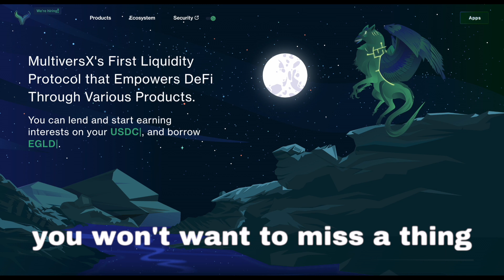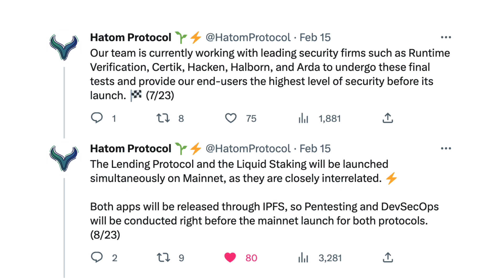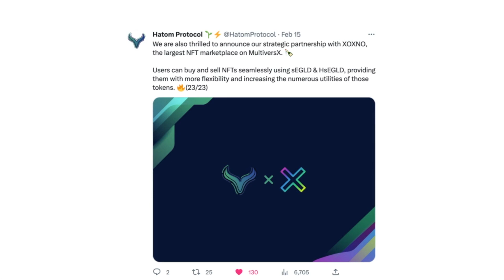Latest Revolutionizing Updates: HatomProtocol's New Money Markets and Liquid Staking Protocol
Looking for the future of finance? Look no further than HatomProtocol, the leading DeFi platform on the market! In this video, we'll take you through the latest updates from HatomProtocol, including new Money Markets, a Proof-of-Work Reward Competition, and the highly anticipated launch of the Lending and Liquid Staking Protocols on Mainnet.

Plus, we'll show you how HatomProtocol is leading the way in NFT integration with their partnership with XOXNO, the largest NFT marketplace on MultiversX.

Don't miss out on this exciting journey into the world of decentralized finance!